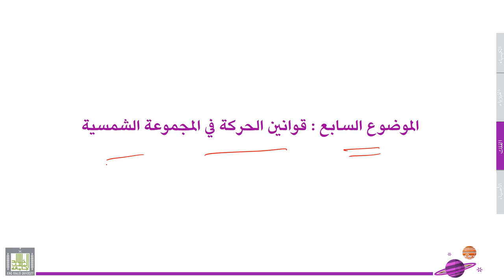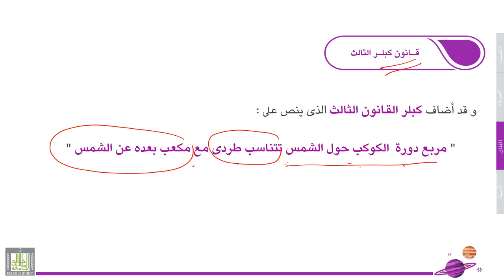علوم عامة | الفلك | 3-7 | قوانين الحركة في المجموعة الشمسية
الوحدة 3 : الفلك
الدرس 7 : قوانين الحركة في المجموعة الشمسية
قوانين كيبلر